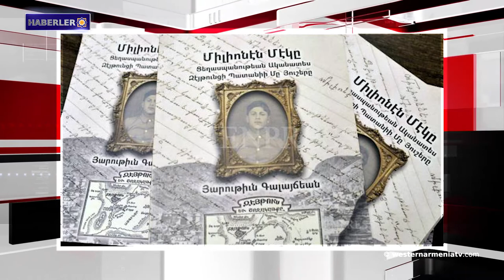Ankara,S-400’ün satın alınmasıyla ilgili Washington’un uygulayacağı yaptırımlara.Haberler 2019-05-22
1- Batı Ermenistan’ın Sğert-Siirt şehrinde 50 milyon yıllık fosiller
2- Artsakh Cumhuriyeti Martakert Stadyumun inşaat işleri tamamlandı
3- Yunanistan Dışişleri Bakanlığı, Türkiye’yi 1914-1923 yılları arasında gerçekleşen Pontos Rumlar’ının soykırımını tanımaya çağırdı
4- Avrupa Parlamentosu seçimleri Avrupa Birliği'nde başlıyor
5- Ankara, S-400’ün satın alınmasıyla ilgili Washington’un uygulayacağı yaptırımlara hazırlanıyor
6-  ConIFA 2019 Avrupa Futbol Şampiyonasının oyun takvimi belli oldu
7-  "Zartonk" gazetesi Ermenilere karşı uygulanan soykırımında hayatta kalan gencin  anılarına dayanan bir kitap yayınladı